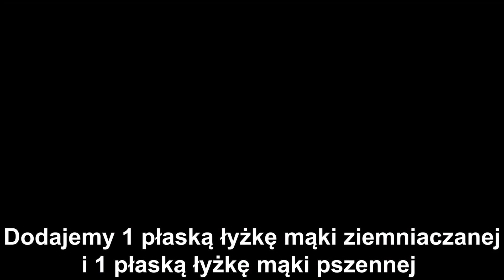CIASTO PAWIE OCZKO - BOMBOWA KUCHNIA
PRZEPIS NA CIASTO PAWIE OCZKO - BOMBOWA KUCHNIA

SKŁADNIKI NA CIASTO:

8 jajek
szczypta soli ( do jajek )
3/4 szklanki cukru
1 szklanka przesianej mąki
4 kopiaste łyżki przesianego kakao
2 łyżeczki proszku do pieczenia

WYKONANIE:

Do jajek dodajemy cukier , szczyptę soli i miksujemy do momentu aż podwoją swoją objętość. Do osobnej miski dodajemy przesianą mąkę , przesiane kakao , proszek do pieczenia i mieszamy. Dodajemy do ubitych jajek i dokładnie ze sobą łączymy. Wylewamy na blaszkę wyłożoną papierem do pieczenia o wymiarach 22x33cm ( lub podobnych ) i rozsmarowujemy. Pieczemy 30-35 minut w 180 stopniach. Z upieczonego i wystudzonego ciasta ścinamy skórkę a następnie przekrawamy na pół.

SKŁADNIKI NA MASĘ BUDYNIOWO-KAWOWĄ:

2 szklanki mleka
3 łyżki cukru
1 budyń śmietankowy lub waniliowy
1 cukier wanilinowy
1 płaska łyżka mąki ziemniaczanej
1 płaska łyżka mąki pszennej
2 żółtka
2 łyżki kawy rozpuszczalnej
odrobina ciepłej wody ( do rozpuszczenia kawy )
200 g miękkiego masła

DODATKOWE SKŁADNIKI :

1 opakowanie paluszków z galaretką ( mogą być dowolne podłużne ciastka)

WYKONANIE:

Do garnka dodajemy 1 szklankę mleka , 3 łyżki cukru i zagotowujemy. Do miski wlewamy 1 szklankę mleka , dodajemy budyń , cukier wanilinowy , mąkę ziemniaczaną , mąkę pszenną , żółtka , wszystkie składniki łączymy ze sobą i dodajemy do gotującego się mleka mieszamy do momentu aż zgęstnieje. Gotowy budyń odstawiamy do wystudzenia.

Do szklanki dodajemy kawę , zalewamy odrobiną ciepłej wody aby kawa się rozpuściła , mieszamy i odstawiamy na bok.

Ucieramy masło , stopniowo dodajemy wystudzony budyń , wlewamy wystudzoną kawę i miksujemy. Na wcześniej przekrojone ciasto wykładamy masę budyniowo kawową i rozsmarowujemy. Na masę układamy paluszki z galaretką.

SKŁADNIKI NA ŚMIETANĘ:

2 płaskie łyżki żelatyny
1/2 szklanki gorącej wody
1/2 litra zimnej śmietany kremówki 30% lub 36%
2 łyżki cukru pudru

WYKONANIE:

Do miseczki dodajemy żelatynę , zalewamy gorącą wodą , mieszamy i odstawiamy do wystudzenia. Ubijamy zimną śmietanę kremówkę , dodajemy cukier puder , miksujemy i dodajemy wystudzoną żelatynę. Miksujemy tylko chwilę aż żelatyna połączy się ze śmietaną ponieważ żelatyna bardzo szybko zastyga. Ubitą śmietanę wykładamy na paluszki i rozsmarowujemy. Kładziemy drugą część wcześniej przekrojonego ciasta i lekko dociskamy. Gotowe ciasto posypujemy cukrem pudrem lub polewamy polewą.